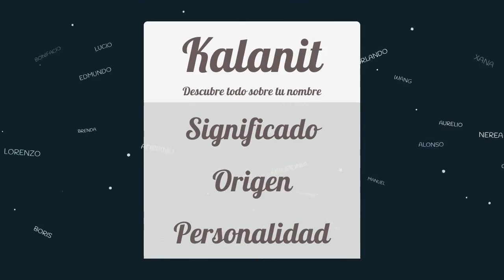Significado de Kalanit, nombre Hebreo para tu bebe niño o niña (origen y personalidad)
Descubre el significado del nombre (Hebreo) Kalanit y el origen de su procedencia. En la fuente original podras descubrir la personalidad y algunos datos curiosos del nombre para tu bebe.